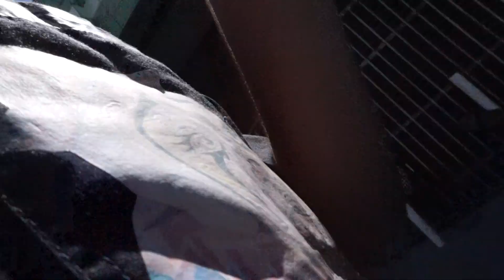DAY 36 - 100 days street performance in Los Angeles, California, 2021.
$upport if you can DAY 36 / MARCH 27

RAW MATERIAL / HONEST DOCUMENTARY

THIS IS A WAY TO EXPLORE PERFORMANCE OUTSIDE THE BIG CORP OF PERFORMING ART, THIS IS A WAY FOR REFUSE TO GET PAID BY CAPITALISM, THIS IS ACTION, REVOLUTION, AND LOVE FOR THE HUMAN CONDITION